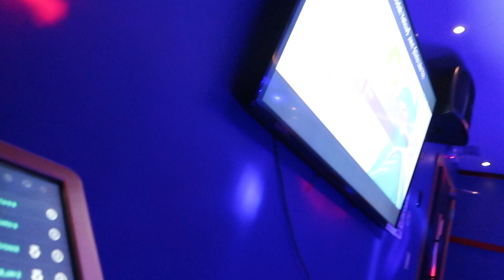Kai's Birthday Weekend ⎮Kiku Japanese Steakhouse ⎮Karaoke